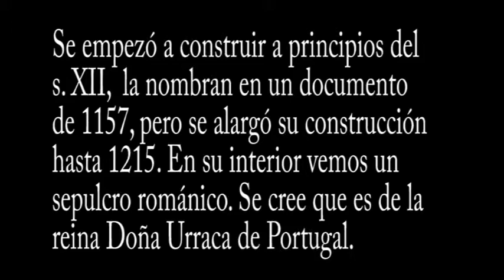Zamora Capital Santa María Magdalena 1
Vemos en su interior una de las tumbas más bellas del románico